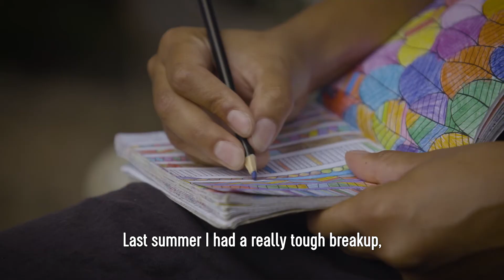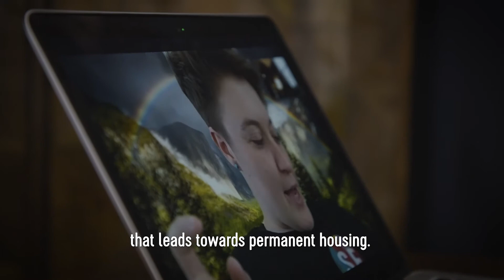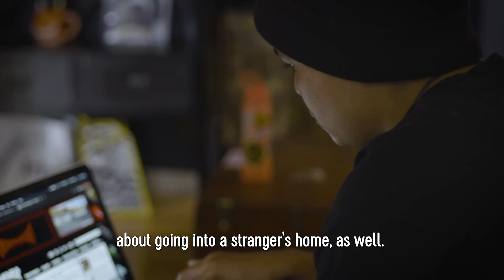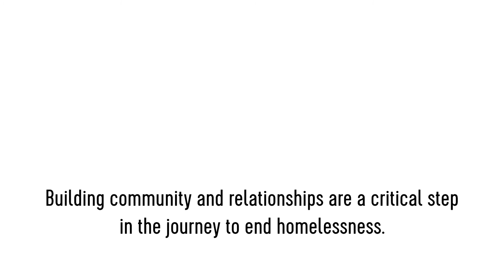SF LGBT Center's Host Homes Program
Host Homes an innovative, community response to youth housing crisis. LGBTQ+ young adults (18-24) are paired with temporary San Francisco community hosts and receive case management services to help them secure stable housing.